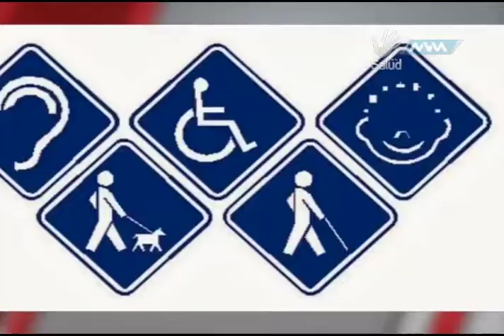Espacio Ciudadano -DIA discapacidad- parte 1